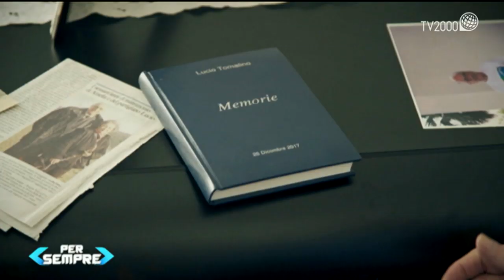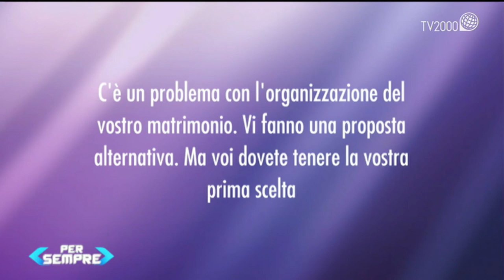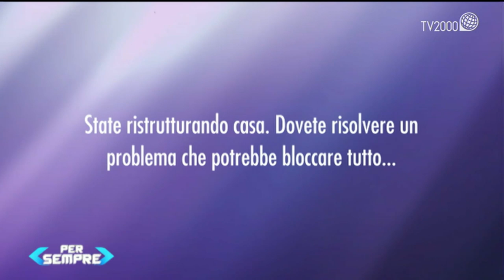Per Sempre, II puntata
Nella seconda puntata di questa nuova edizione di Per Sempre, l'Emilia Romagna, rappresentata dai giovani Silvia e Matteo, sfida in una serie di esilaranti prove il Lazio, per cui gareggiano Donatella e Jacopo. Le due coppie di fidanzati hanno come "giudici di gara" Emma e Piermarco, 27 anni di matrimonio, 4 figli, da Roma. La musica dal vivo dei Bandalarga, la band di matrimoni più votata del web, ritma la gara e sottolinea le spumeggianti interpretazioni di Beatrice Fazi, insieme ai nuovi episodi della sit-com di Filo&Cri. Ad arricchire la puntata l'Intervista di Bea alla coppia olimpica Patrizio Oliva e sua moglie Nilia, sposati dall'83 e genitori di tre bellissime figlie: Alessandra, Marzia e Martina. Completa il quadro l'originale reportage dell'inviato Giacomo Visco Comandini a Amelia e Lucio, 93enni, sposati da 70 anni.